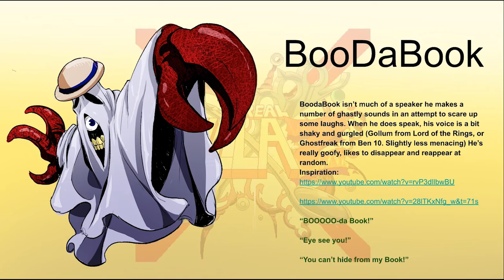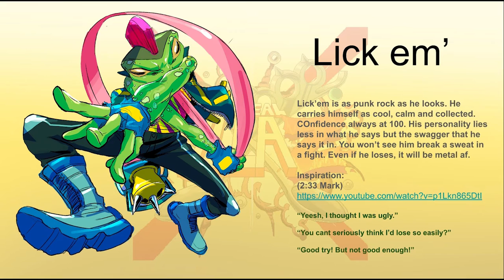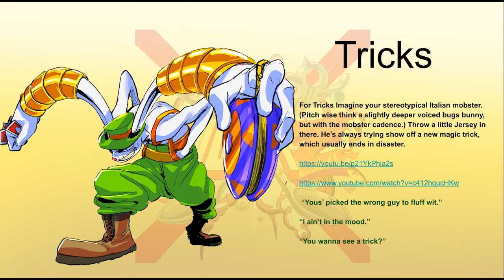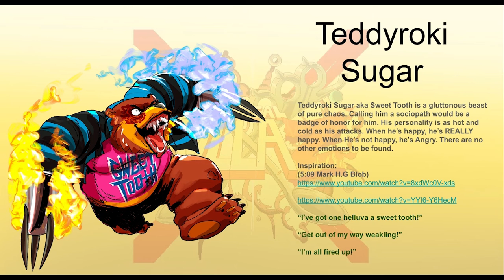Cereal Killaz Video Game - Auditions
Here are my auditions for an in progress video game called Cereal Killaz. I haven't heard any news regarding casting yet, but I figured I can share them here.